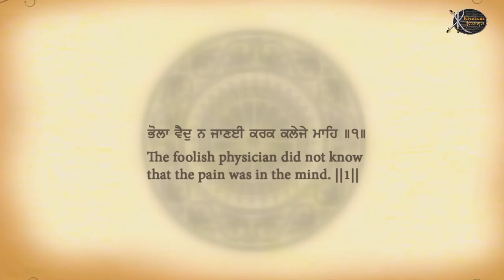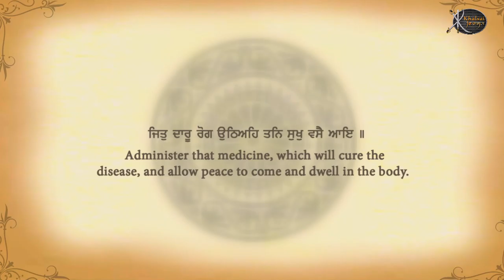Shabad Gurbani Kirtan | Vaid Bulaya Vaidagi | Bhai Kuldeep Singh Amritsar wale | Blissful Gurbani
Artist:-     Bhai Kuldeep Singh Amritsar Wale
Title :- Vaid Bulaya Vaidagi
Album - Aisa Naam Niranjan Hoye